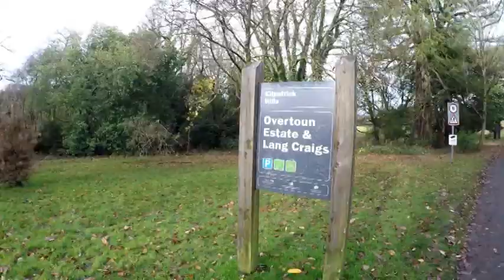Local walk in the Dumbarton area.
Walking locally in Dumbarton, from Dumbuck by passing Barnhill Estate to Overtoun Hose and back to Dumbuck.